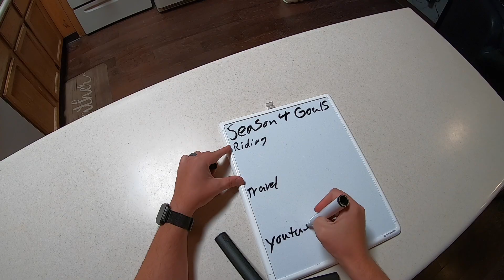My Season 4 Goals! - (Riding, Travel, Youtube and over all)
So stoked to have made my season 4 goals list!! I am stoked to accomplish all of these goals and to just become the best snowboarder possible! I hope seeing my list helps you make your list! Remember the main goal is to just have fun but if you want to evolve with skiing or snowboarding having a goals list is only going to help you achieve those goals!

We have hats!!

Bike Helmet

Mail Time:
Johnathan Buckhouse,

4 pack
12 pack
24 pack

Social media!

Team Huckhouse Instagrams:
Tomie: @Tommieb1
Jason: @Jasonnowacyk
Guirllmo: @g__ramirez_
Benton: @bentonobregon

Pant's Size S
Crash pants size M
SD Cards 2 of them
Bindings Size S Black